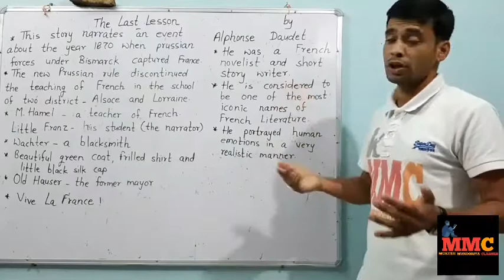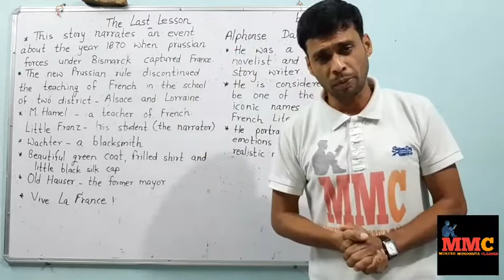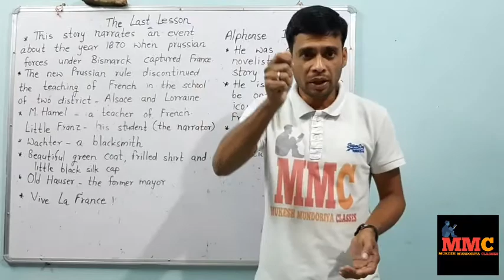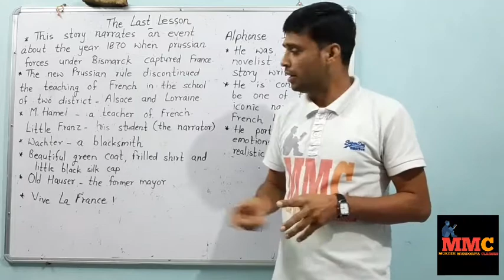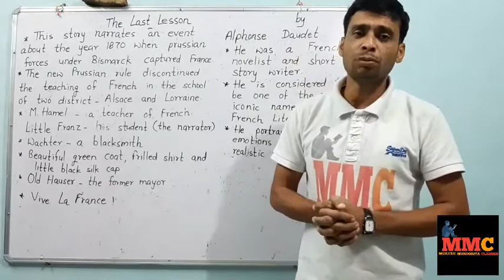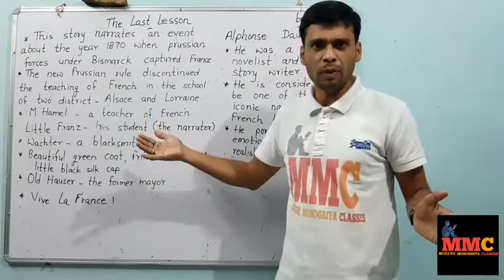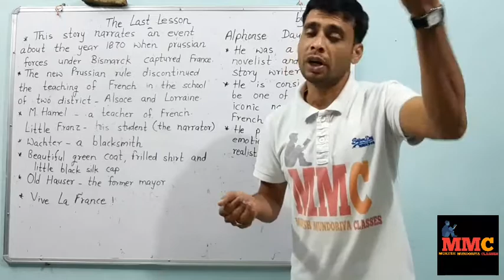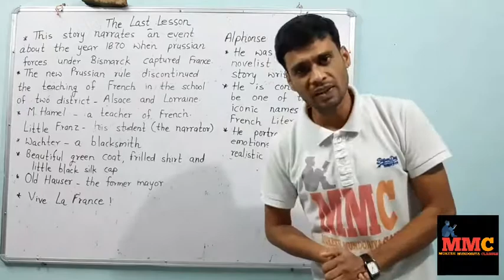THE LAST LESSON|Class-12th(RBSE)|Subject-English Compulsory|Book-Panorama|Chapter No. - 9